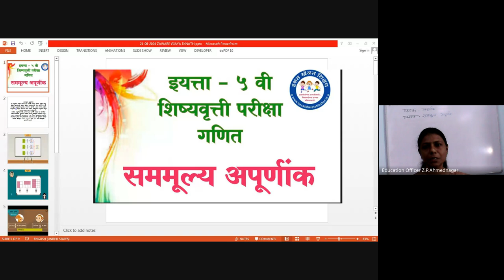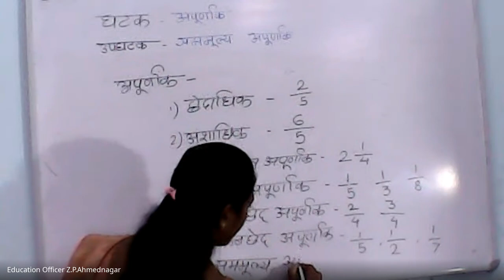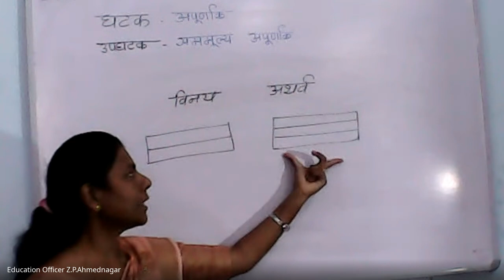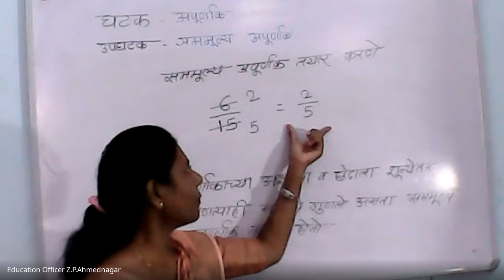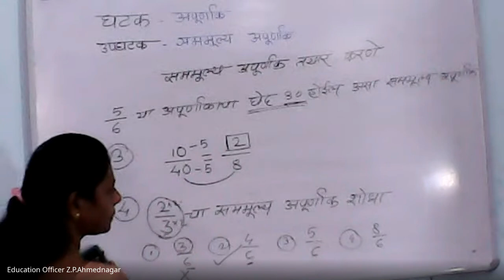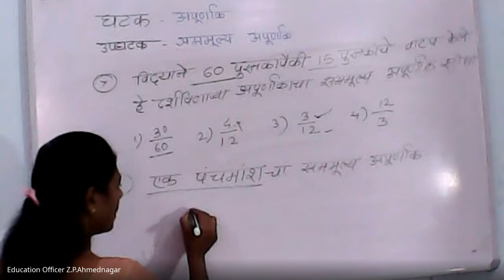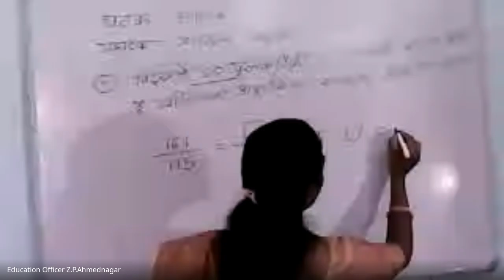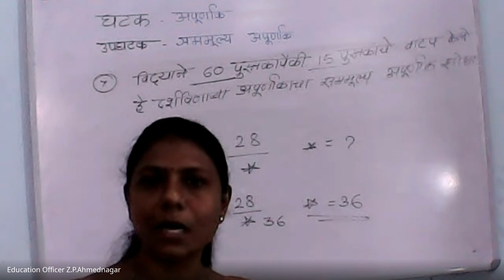मिशन आरंभ ५ वी शिष्यवृत्ती मार्गदर्शन 2024 06 21 07 00 GMT+5 30